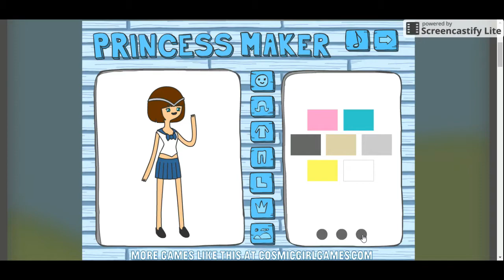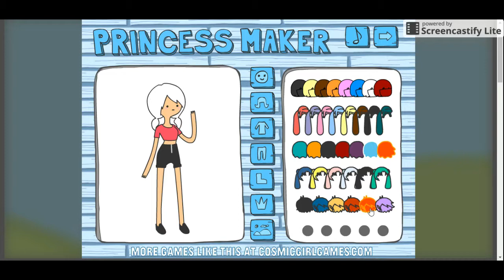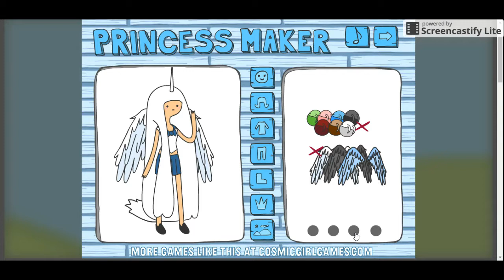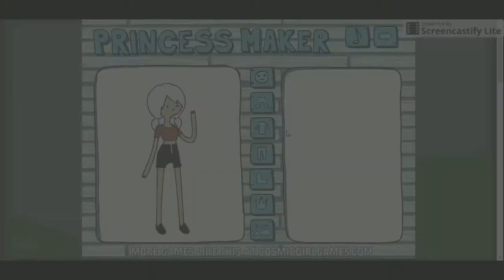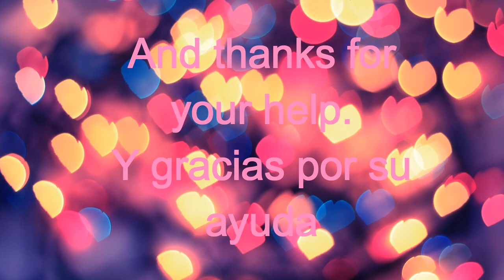RIVAL INTRODUCTION VIDEO ADVENTURE TIME STYLE